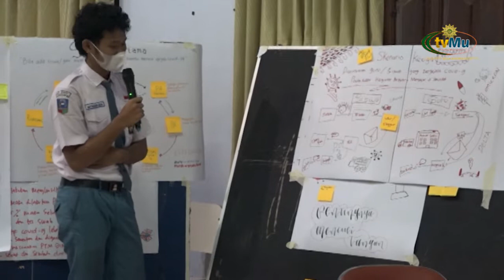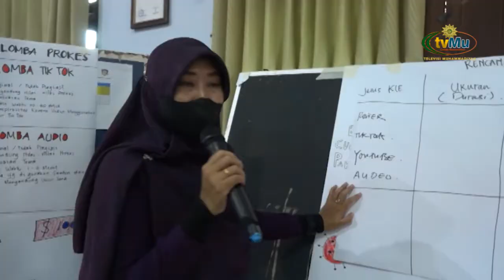WORKSHOP PROGRAM UBAH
Saksikan kami melalui :
Antena Parabola :

TV Digital:
42 UHF - Jabodetabek-Banten
29 UHF - Yogyakarta-Solo

- MuvOn App